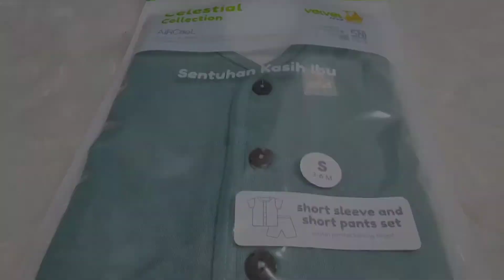Review SETELAN VELVET SERIES CELESTIAL COLLECTION 😊🥰😍